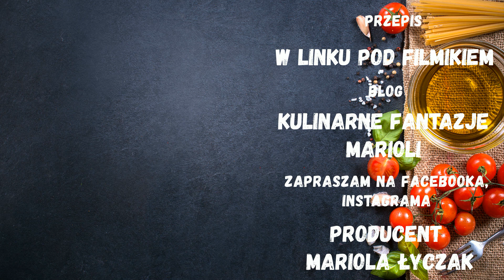BABKA KEKSOWA WIELKANOCNA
Babka keksowa jest smaczną, zwartą babką, nadaje się do święconki i do zamrożenia. Idealnie smakuję z kawką lub herbatą. Polecam.

SKŁADNIKI :
5 jajek
250 g mąki pszennej
2 łyżeczki proszku do pieczenia
200 g margaryny
1/2 szklanka cukru pudru
200 g mieszanki keksowej
1 kieliszek wódki
olejek maślany lub waniliowy

Muzyka - Fredji - Happy Life